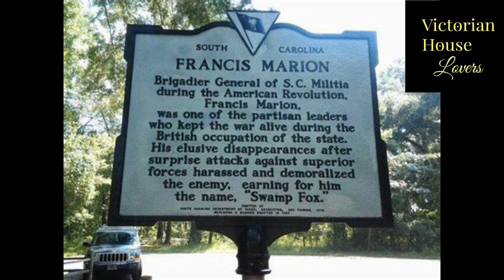Victorian House Lovers W J Montgomery Mansion Home Tour Marion, South Carolina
A tour of the historical Eastlake Victorian mansion of W. J. Montgomery of Marion South Carolina.